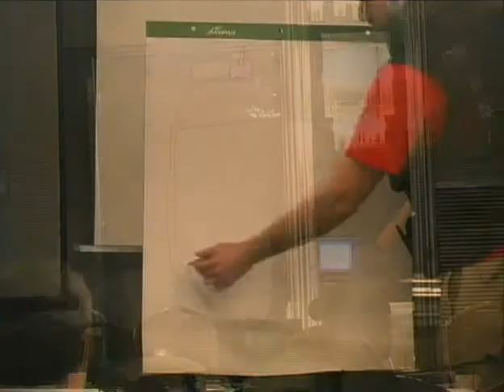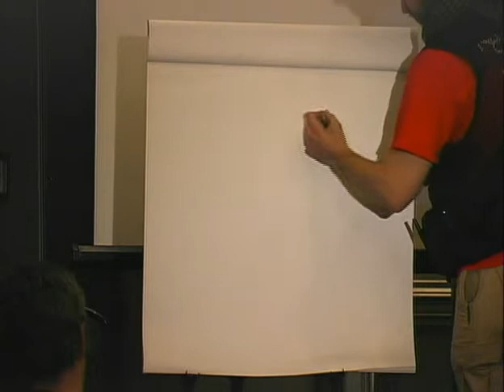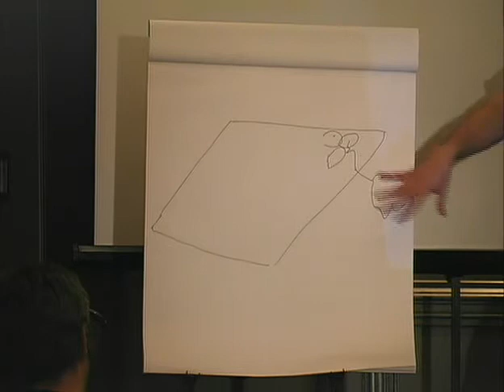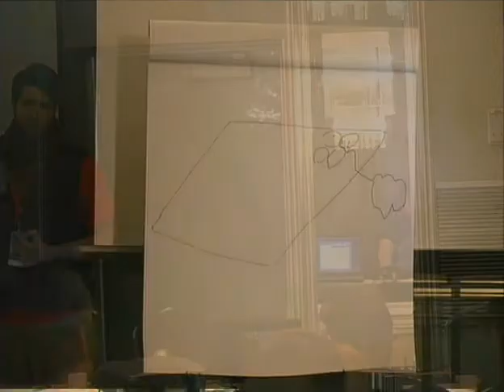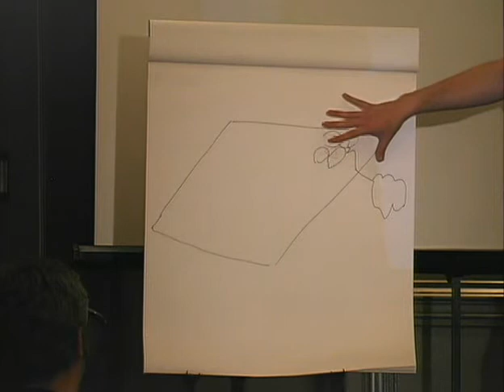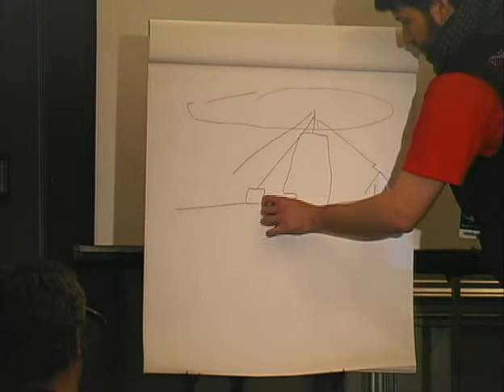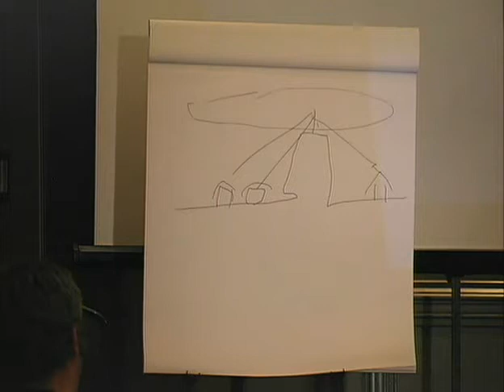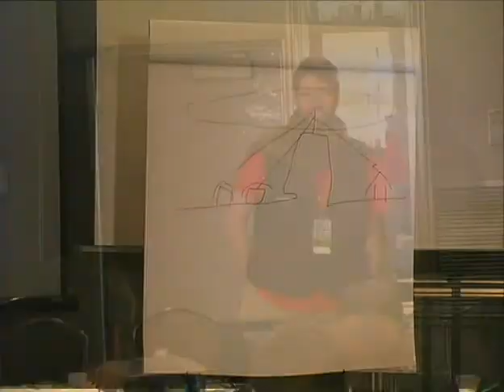NOTACON 4: Community Wireless Networking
Speaker: Mark Lenigan

Community wireless networking is a proven concept to bring network connectivity to people and places which would otherwise lack service. It's also a great way to stick it to the major telcos/cablecos in a legal fashion and get away with it, if you make the right moves. Much like the Free Software movement, the goal of community wireless networking is to create a network that is useful to the community it serves while empowering people to develop and use the network resources which are truly useful to themselves and their community. This talk will cover all aspects of the the movement from its roots, the technology involved, the trials and tribulations of starting your own project and how to avoid common mistakes, particularly in the design of your network and the organization of your group.